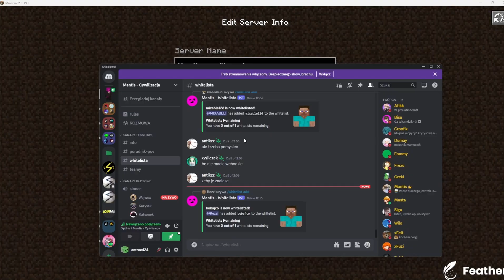wielka wojna cywilizacji w MINECRAFT!!!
Cywilizacje w minecraft ostatnio podbijają Polskiego YT a ja w tym filmie zagrałem w takich cywilizacjach u @mantis

Montaż📀: antroe424

Miniaturka🎞️: antroe424

Moje sociale🔴

twich: antroe424

‼️slajmy.pl 1.19.3‼️

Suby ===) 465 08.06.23